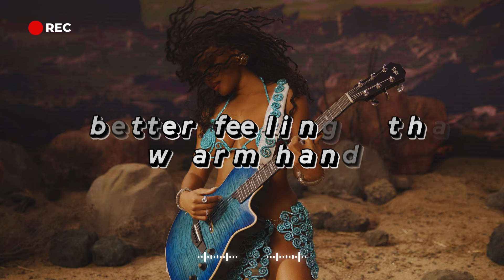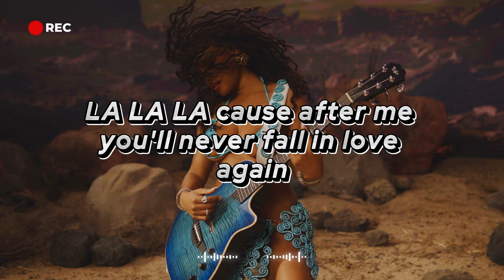In Your Hands ''Our love is like the moonlight in the dark'' - Halle Bailey ( Lyrics )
💨 Help me a thousand likes